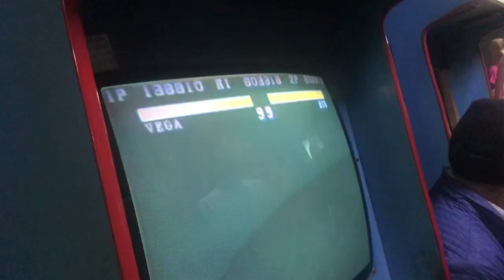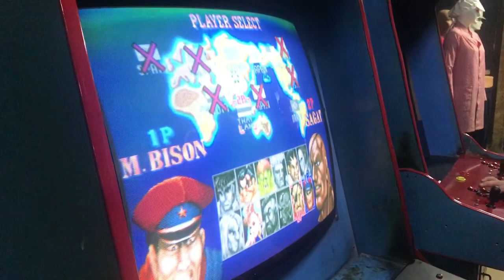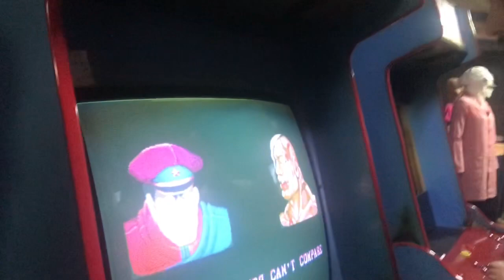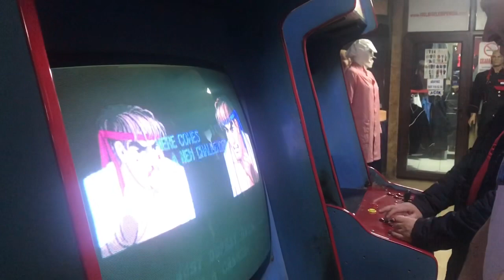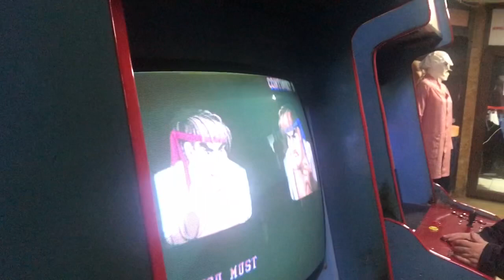16-02-2020 sf keyfine kapışma3